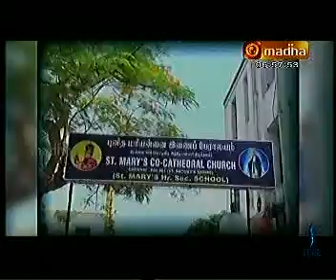HOLY MASS MARIANNAI ALAYAM GEORGE YTOWN